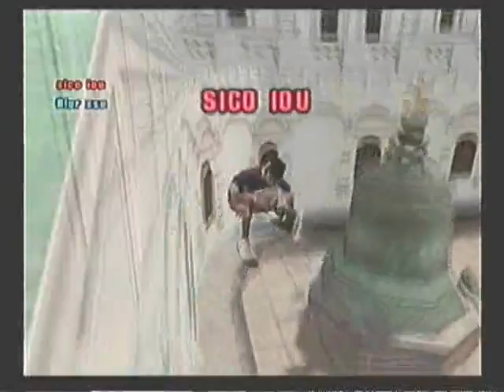Elec & IOU THUG Mix (2012)